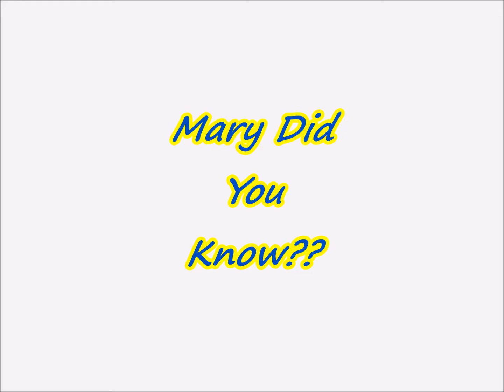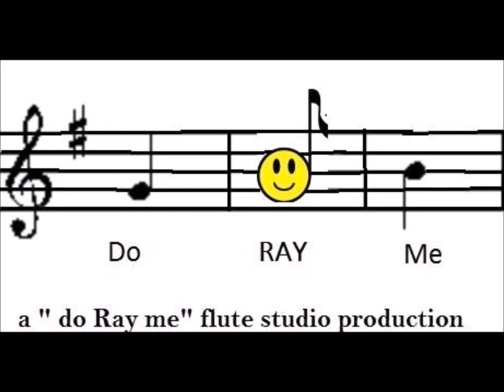Mary Did You Know? for flute choir / ensemble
mary did you know for flute choir , arranged by me ( Ray-Michael Kauffman)  please go to SheeMuscPlus to purchase.